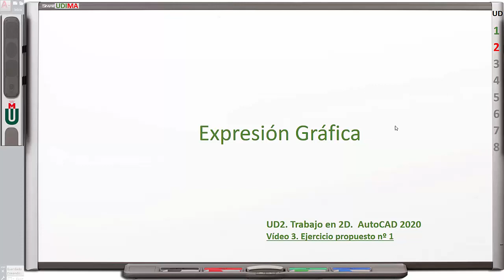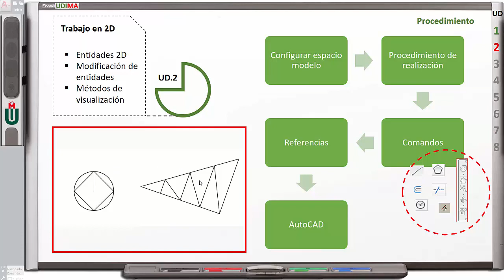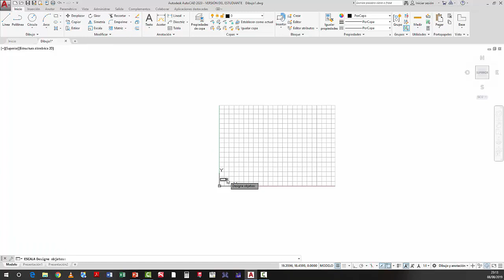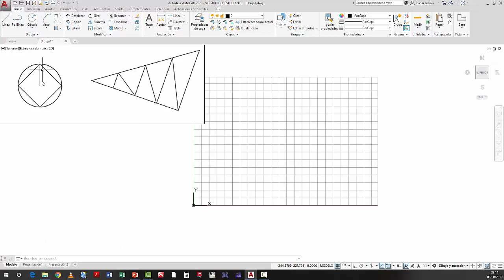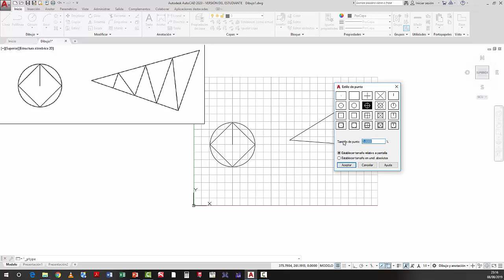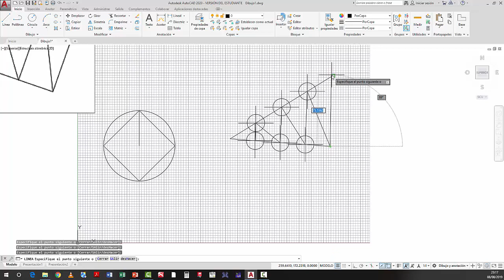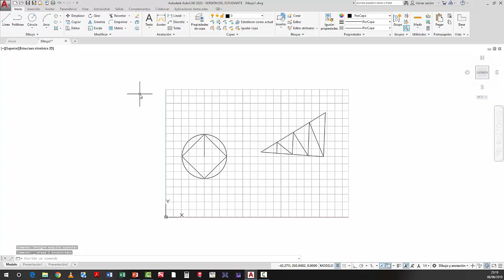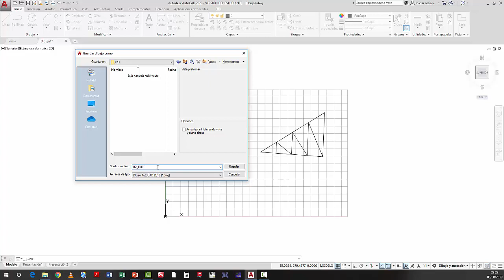UD2. Video 3: Ejercicio propuesto nº 1